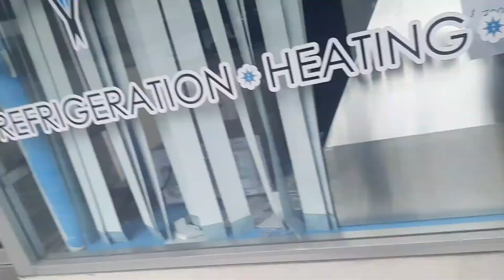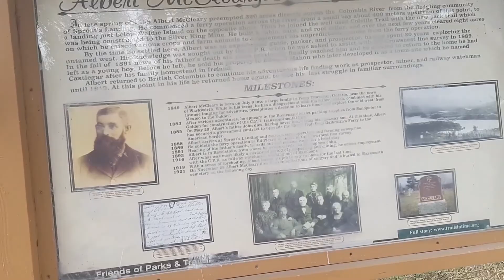Kootenay National Park from East, South, & West (Coy Hill to Moyie Lake till Castlegar City & Park)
West Kootenay Towns - West Kootenay Go and Do